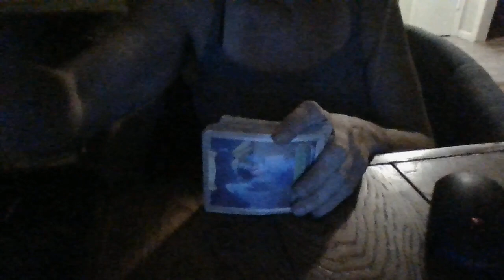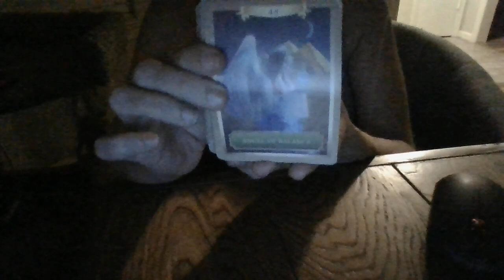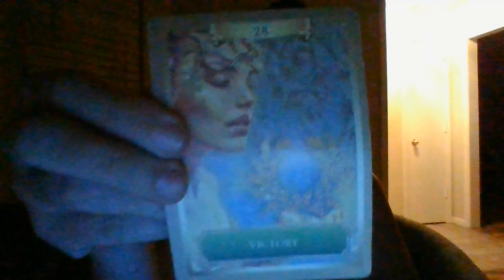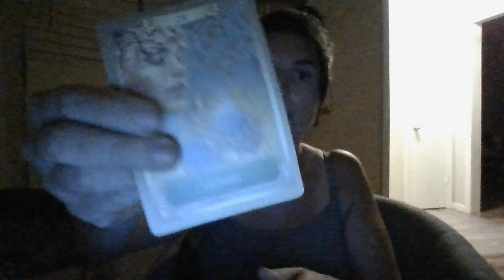AUG22-WATCHINGTAROTREADINGS/COMMETHREADS/POSTSTOFIGUREOUTTHETRUTH.SOME ALREADYHAVE.SOMEAREABOUTTO!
Gifts: address upon request- text